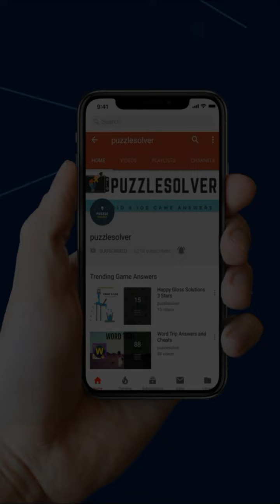Wordbrain Puzzle of the day February 6 2019 Answers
Here are the answers to Wordbrain Puzzle of the day Wednesday February 6, 2019.